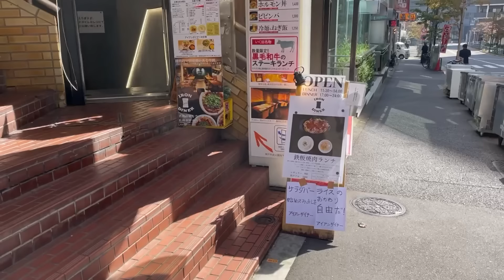【新相棒？】長州力はグレート-オーカーンを気に入っている【新日本】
長州力の相棒はやはりスキンヘッドなのか？
武藤敬司にかわる新パートナー⁉︎
新日本プロレスのグレート-オーカーン選手の登場です！

新日SSにて、[革命戦士]長州力が復刻！
10/28～11/6で有償限定スカウトでは必ず一枚、[革命戦士]長州力を獲得できる！

〝革命戦士〟長州力のYouTubeチャンネル「長州力【公式】RIKI CHANNEL」です。 プロレス引退後もいまだに輝きを放ち続ける長州力の新たなリングはまさかのYouTube。 これはもうひとつの「真説・長州力」。現役時代には決して見せることはなかったプライベート姿が満載です。

▼動画編集&サムネイル
・わたる/Wataru